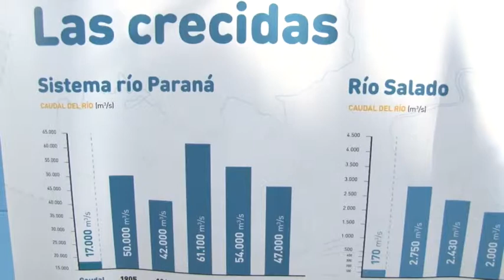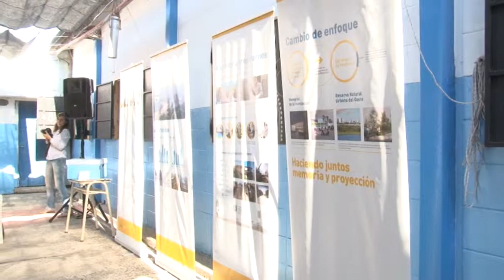José Corral: “El dolor por la inundación de 2003 debemos transformarlo en energía hacia el futuro”